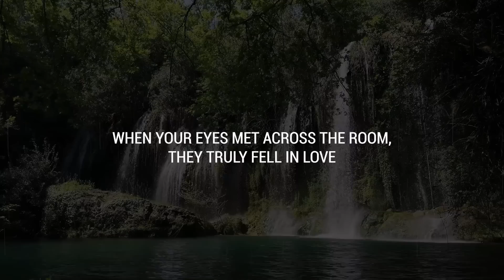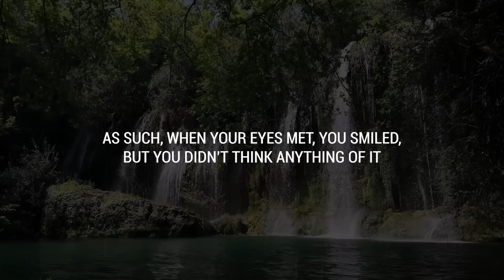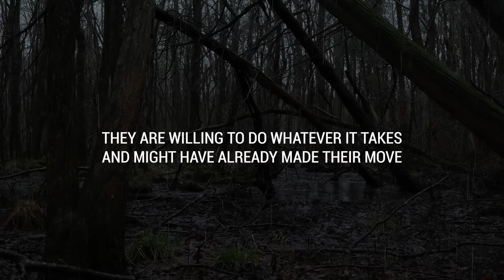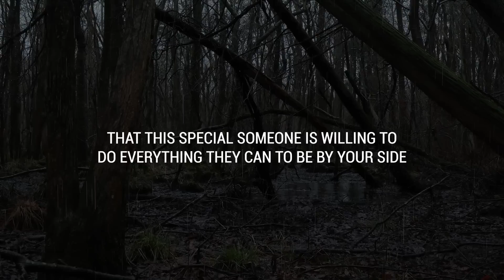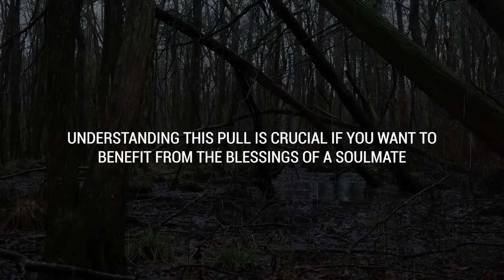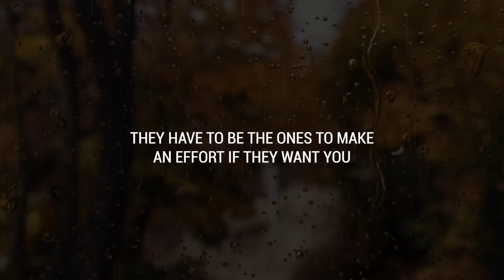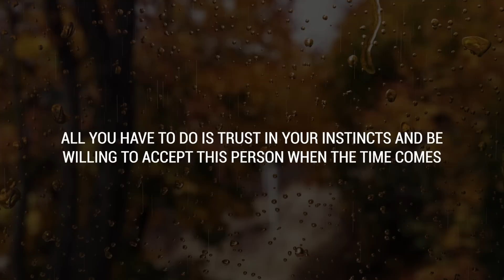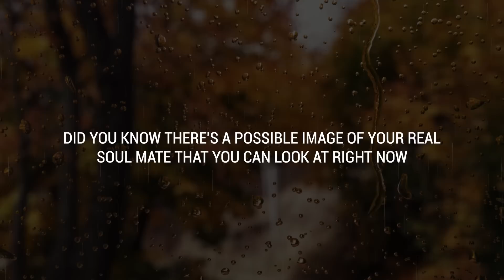💌 Your eyes met across the room, and they fell in love...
If you’re seeing this video, the Universe has a message for you: Your eyes met across the room, and they fell in love...